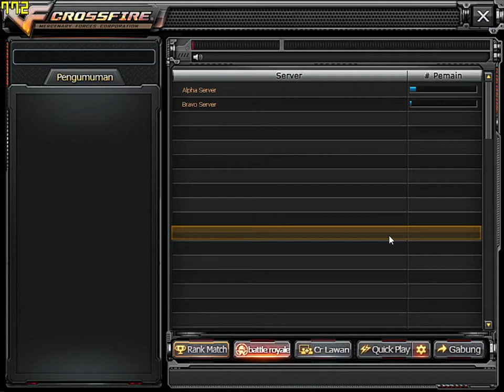Crossfire Next Generation Indonesia | LYTOGAME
Old School Game, but still have some fun
Spending GP On New Capsule, after Grand Marshall update, February 13th, 2020
P.S : Bad English, sorry :D